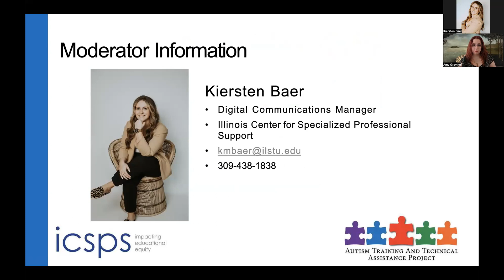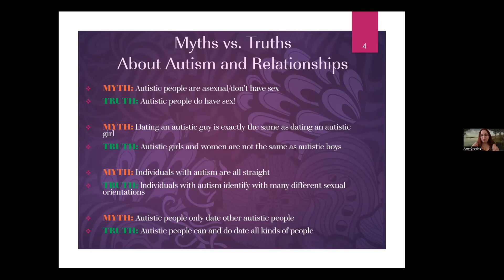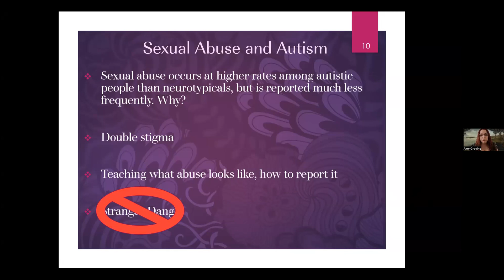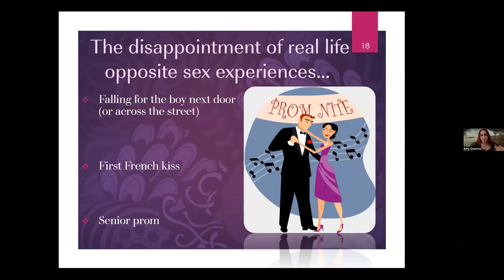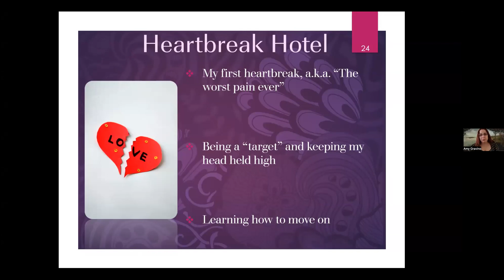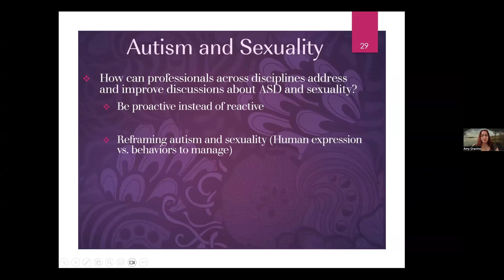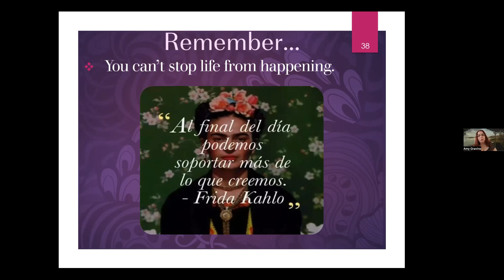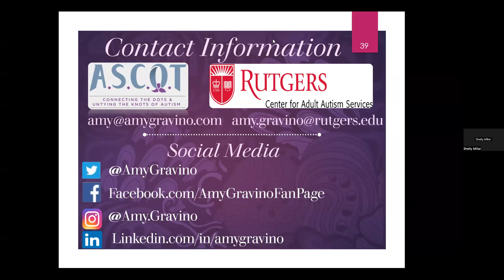Sexuality and the Spectrum: Lessons on Sex, Dating, and Love, Autism Style - July 12, 2023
Individuals on the autism spectrum are sexual beings yet are usually not taught the necessary skills to be successful in sexual and romantic relationships. This session, which features a woman on the autism spectrum sharing her firsthand perspective, will dispel some of the myths and misconceptions surrounding autism and dating, discuss the potential for using ABA to teach dating skills and the challenges involved with teaching these skills, and offer strategies and resources to help parents and clinicians begin conversations about relationships and sexuality with their family members and clients.